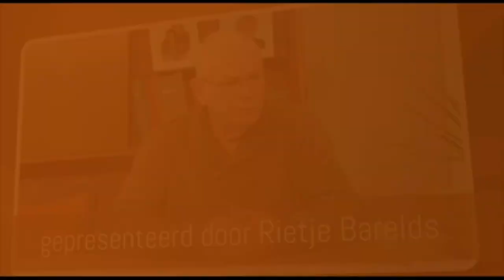S10a18 Dementie (Onbegrepen) - Gijs v d Sluis en Rob Vaillant (De Jochies)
Rietje in gesprek met De Jochies (Gijs v.d. Sluis en Rob Vaillant)
over hun theaterproductie Onbegrepen (over dementie)

Rietje Barelds presenteert elke week vanuit het Klein Handelsgebouw in Sommelsdijk een nieuwe aflevering van "De Huiskamer...". Dit praatprogramma behandelt dit keer .